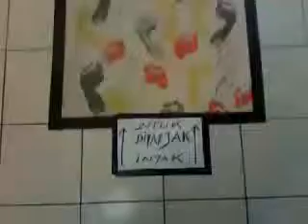Pameran Tunggal Lukisan SUDITA NASHAR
Pelukis SUDITA NASHAR mengadakan pameran lukisan di Galeri Cipta III Taman Ismail Marzuki,
pada tanggal 20 sampai 28 Maret 2014.